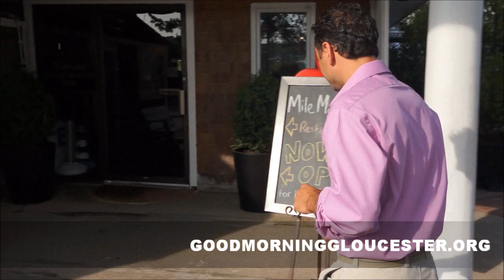Mile Marker 1 First Look With Manager Joe Loicano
Mile Marker 1 First Look